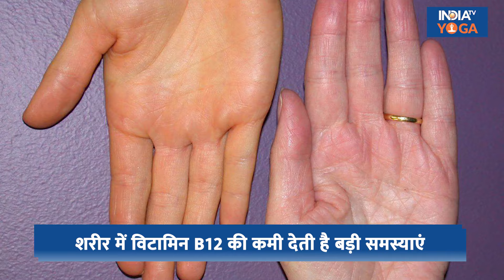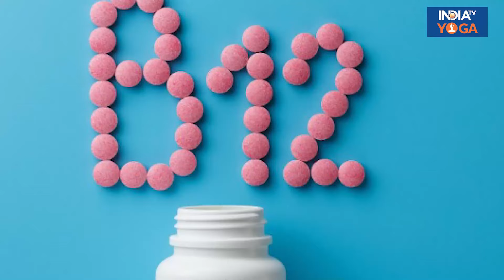Health Tips: इस Vitamin की कमी से होती है हाथ-पैरों में झनझनाहट, जानें क्या खाने से कमी होगी पूरी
Health Tips: सेहत को दुरुस्त रखने के लिए आपको पोषक तत्वों से भरपूर डाइट लेनी चाहिए। विटामिन भी सेहत को बनाए रखने के लिए बेहद जरूरी होते हैं और एक ऐसा ही जरूरी विटामिन है विटामिन बी12।  शरीर में विटामिन बी12 की कमी होने पर हाथ-पैरों में झनझनाहट होती है। ऐसी परेशानियां आपको ना झेलनी पड़े उससे पहले ही आपको खाने में ऐसी चीजें शामिल करनी होगी जो विटामिन बी12 से भरपूर हो। तो आइए जानते हैं इसके बारे में।

About IndiaTV Yoga:

Easy Yoga asanas by Swami Ramdev to keep you healthy, and pain-free and rejuvenate yourself. Yoga for weight loss, reducing belly fat, controlling diabetes, managing depression, hair fall, skincare, etc. Yoga for beginners and pregnant women too.